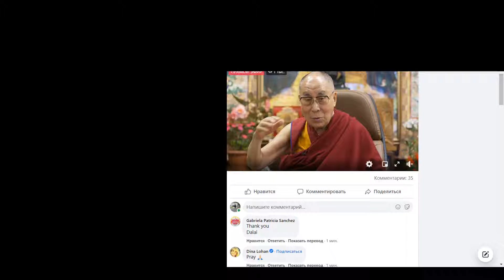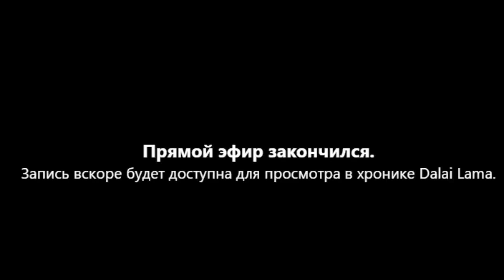Далай Лам Багш-Аз жаргалтай дэлхийг бүтээхүй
Дээрхийн Гэгээнтэн Далай Лам "Аз жаргалын төлөөх алхам" төвийн тэргүүн, Лондонгийн Эдийн засгийн сургуулийн "Олон нийтийн эрүүл мэндийг дэмжих хөтөлбөр"-ийн дэд захирал, профессор Лорд Ричард Лаяардтай “Аз жаргалтай дэлхийг бүтээхүй” сэдвээр ярилцлаа🌺🌹💕🙏.2021 07 28